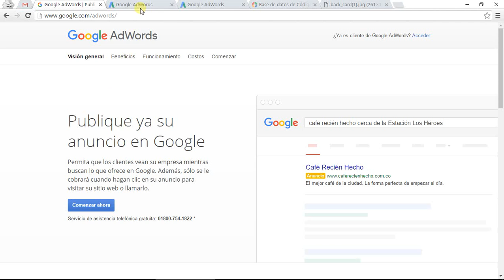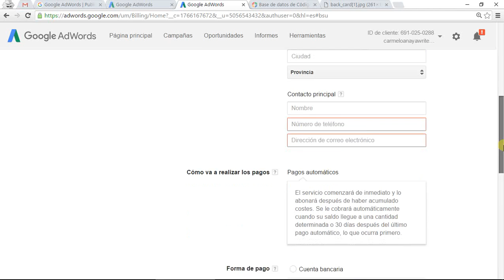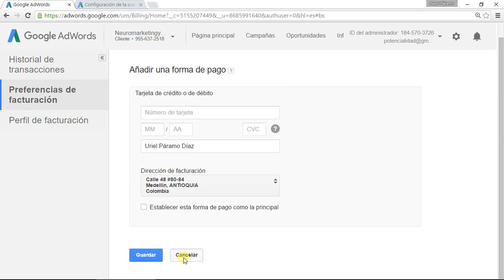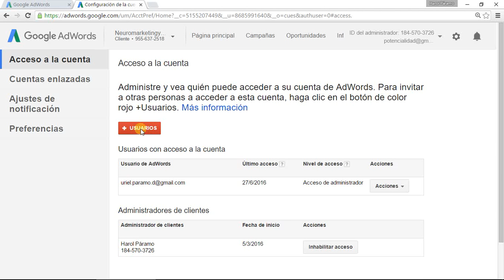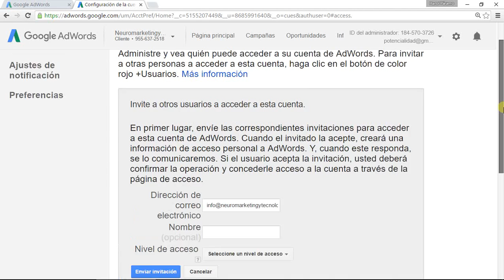Creación y configuración de una cuenta de AdWords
Aprende a crear una cuenta de AdWords y a ingresar los datos de facturación.

Si quieres implementar el marketing online en tu empresa, ponte en contacta con nuestra agencia de marketing digital, visita nuestro sitio web.